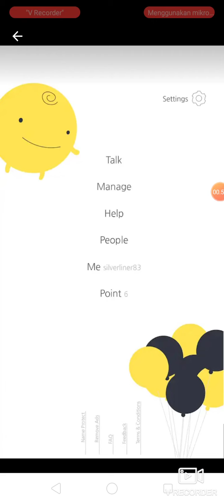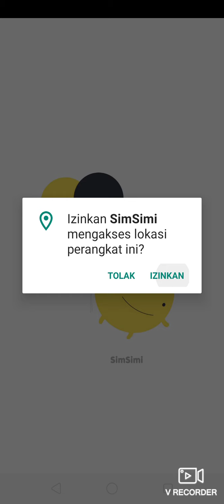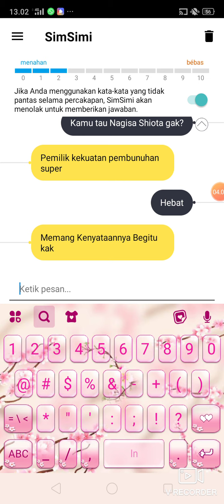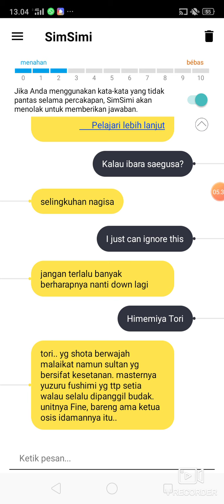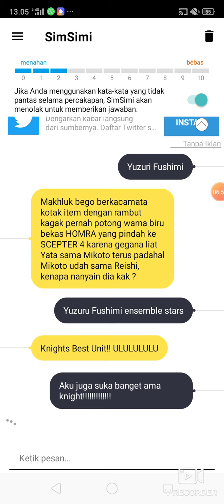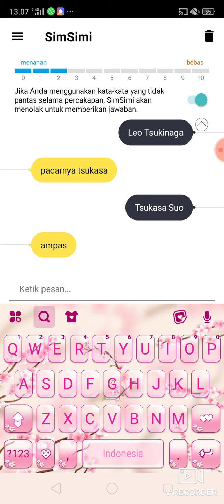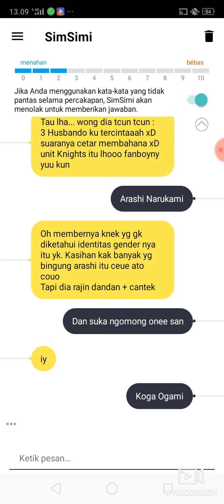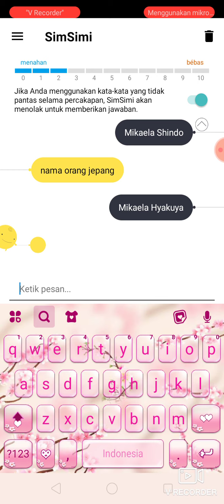Ngobrol sama simsimi tentang anime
Aku pake aplikasi sim simi. ehe, pendek. Aku gak pake lagu ya, have fun with my video